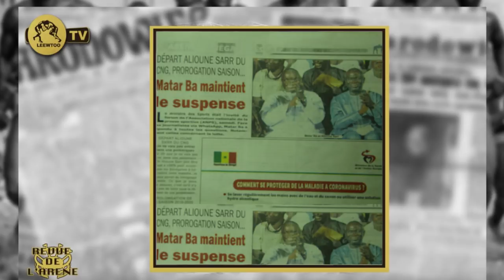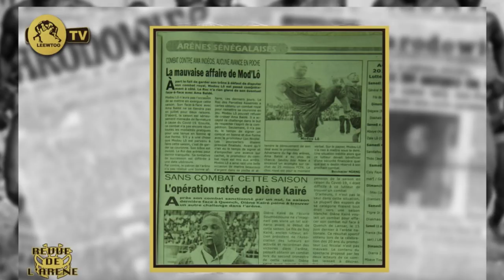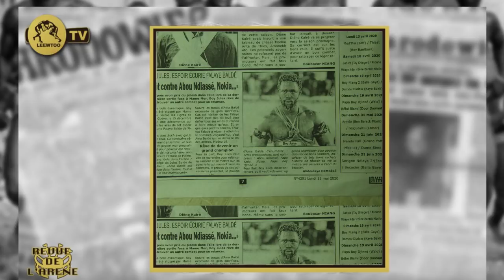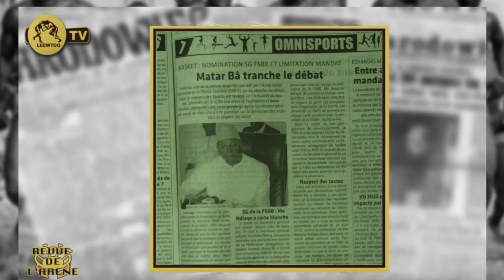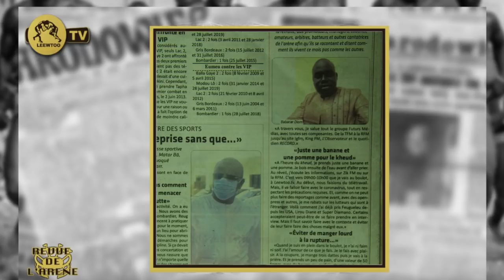REVUE DE L'ARENE DU 11 MAI 2020